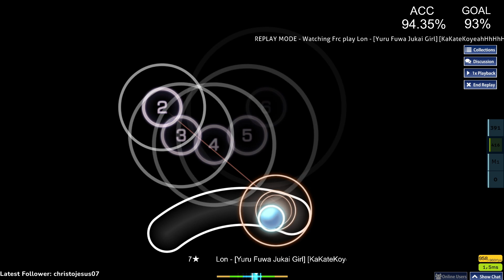[Play of the Day #11] Yuru Fuwa Jukai Girl [KaKateKoyeahHhHhHhH]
if lon takes this down i am reuploading with a different mp3 where im screaming the lyrics, you have been warned